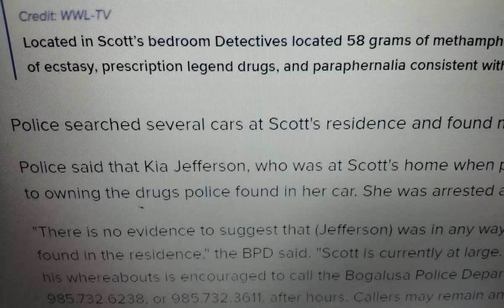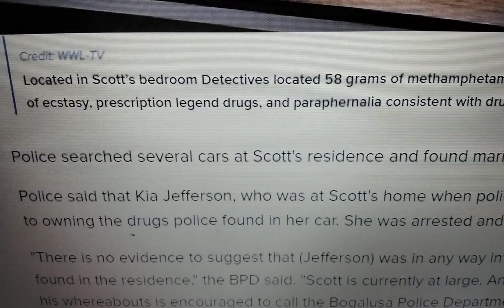💥JAYDAYOUNGAN💥FATHER KENYATTASCOTT HAD M0NEY 0N HIS HEAD FOR UNDER AGE INTERACTION💥0RAL BATTERY💥